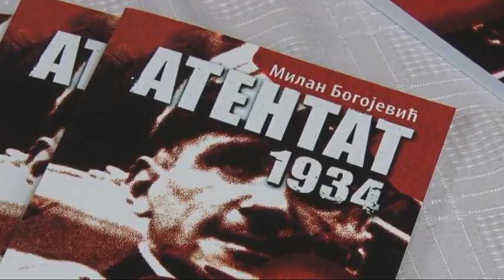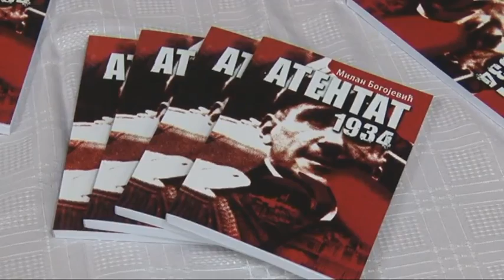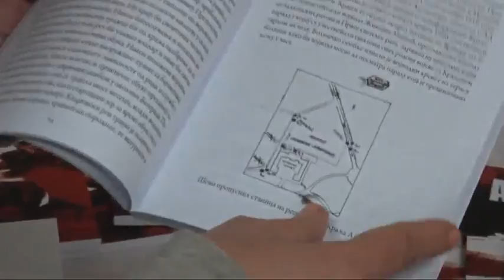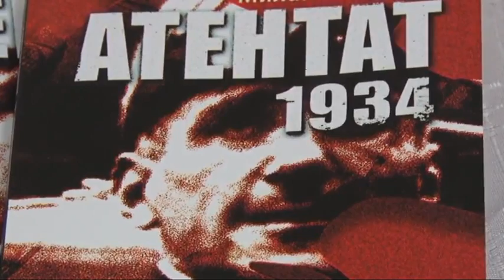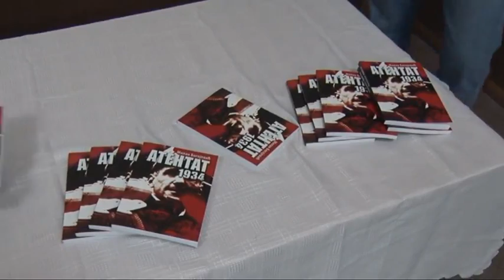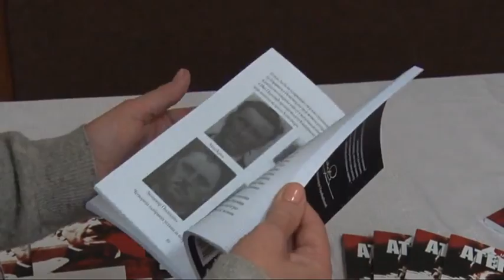Promocija knjige ATENTAT 1934 autora Milana Bogojevica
Povodom osamdesetogodisnjice od ubistva kralja Aleksandra I Karadjordjevica u Marseju. 9 oktobra 2014 godine u Topoli je održana promocija knjige "Atentat 1934". Na promociji su govorili NjKV princ Vladimir Karadjordjević - unuk kralja Aleksandra i Milan Bogojevic - autor knjige. U muzičkom delu nastupio je crkveni hor Oplenac, tekst je čitao Ivan Vučković a voditelji programa su bili Ivana Nikolic i Igor Petrović